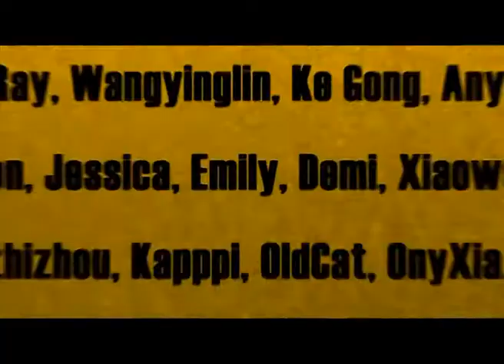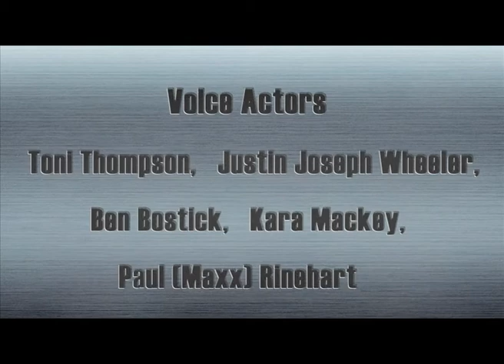Cartoon | Kung Fu Masters of the Zodiac -12 Zodiac Way-English-121 | The Devastating Sneeze